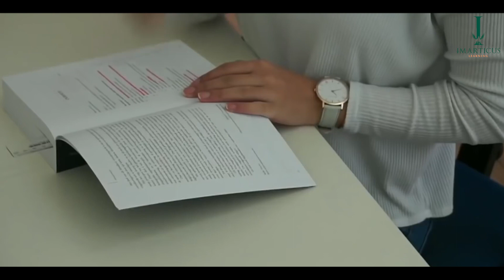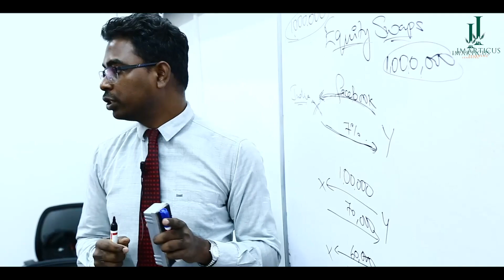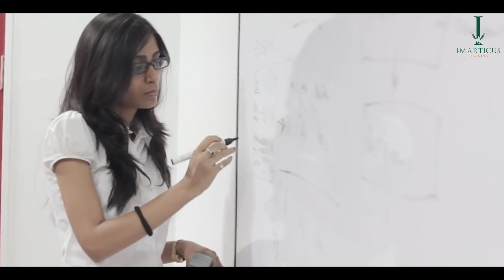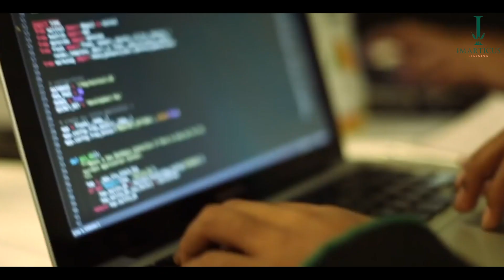Post Graduate Program in Data Analytics - Learning Methodology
To know more about the Post Graduate Program in Data Analytics, please